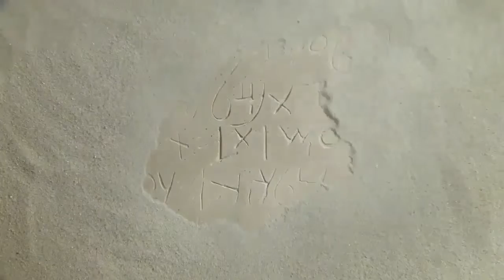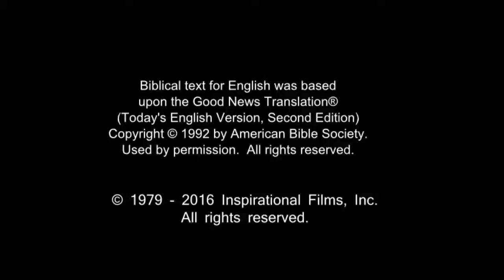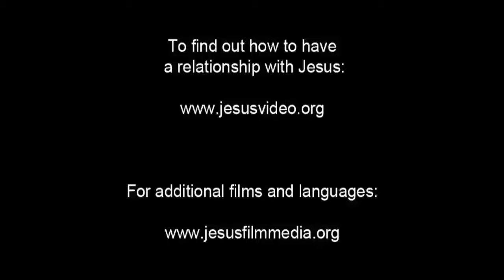French Life Saving Message! Jesus! Jesus! Jesus Save me! Risen Jesus Saves!(43)